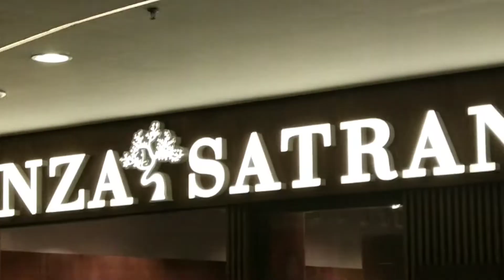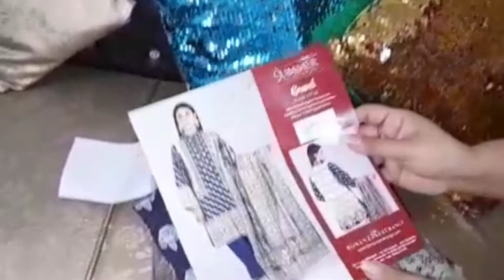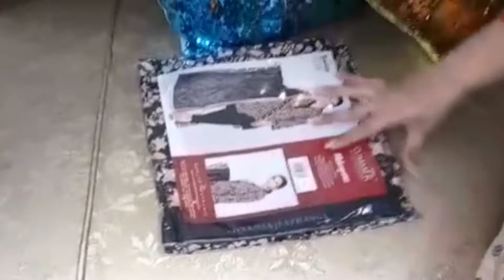Bonanza satrangi new summer arrivals and my shopping 🛒🛍️ haul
In this video i will show you some glimpse of my shopping.

Musician: ASHUTOSH